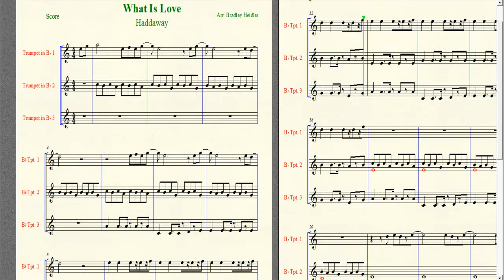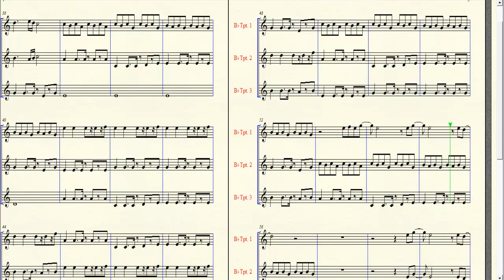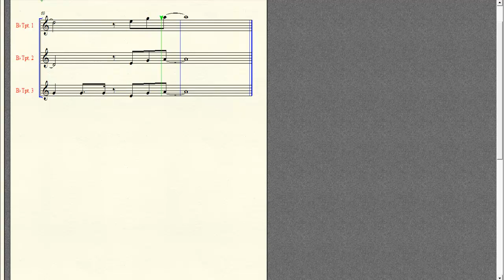TaKKuN's Take 2: What Is Love - Take 2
This is the first video in my series of re arrangements of fanfares for trumpet. I hope you enjoy :D